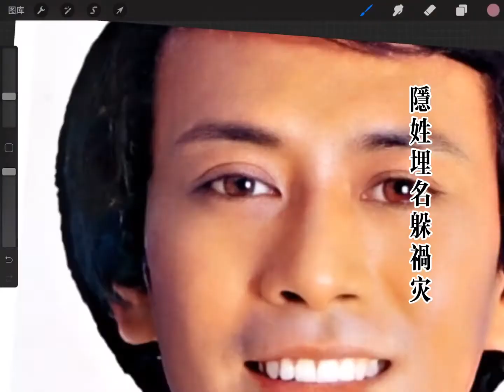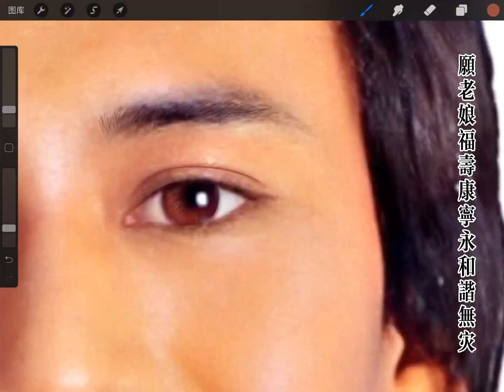四十年前老照片修复1979年罗文黑胶好歌献给你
BGM，余叔岩，四郎探母